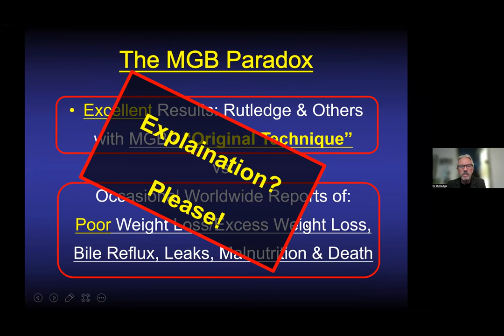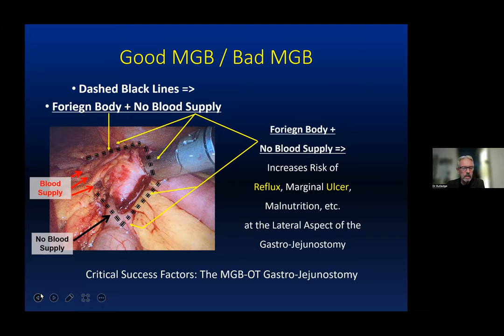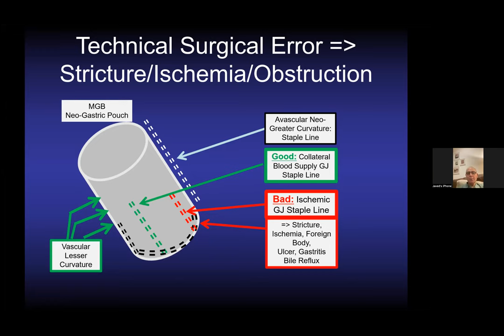Sum Up Session Revisional Bariatric Surgery